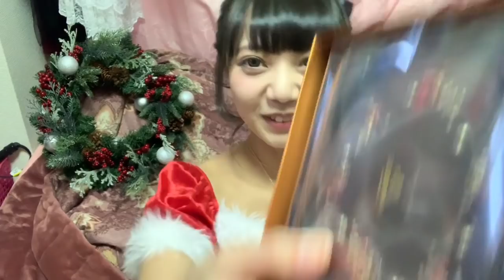超高級チョコレートケーキまるかじり！クリスマス❤️